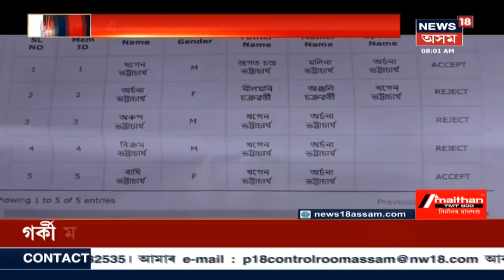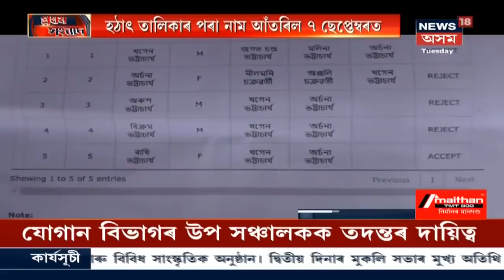Family Rejected From NRC List After 31st August, 2019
One more controversy regarding NRC. A family that was already enrolled in the NRC on 31st of August 2019, have been rejected later.